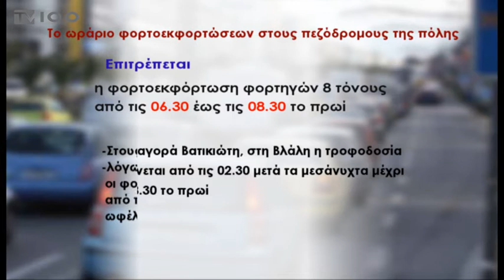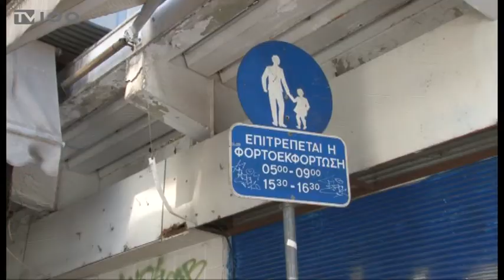ΑΛΛΑΓΕΣ ΣΤΟ ΩΡΑΡΙΟ ΤΩΝ ΦΟΡΤΟΕΚΦΟΡΤΩΣΕΩΝ ΣΤΗ ΘΕΣΣΑΛΟΝΙΚΗ(TV100-120917)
Στα τέλη Σεπτεμβρίου αναμένεται να ξεκινήσει η εφαρμογή του νέου ωραρίου φορτοεκφορτώσεων στο δήμο Θεσσαλονίκης, αφού πλέον έχει ανάψει το πράσινο φως και από την Περιφέρεια Κεντρικής Μακεδονίας και από την Αποκεντρωμένη Διοίκηση Μακεδονίας-Θράκης. Μετά τη Διεθνή Έκθεση Θεσσαλονίκης, θα γίνει μια τελευταία σύσκεψη της αντιπεριφερειάρχη Θεσσαλονίκης, Βούλας Πατουλίδου, του δημάρχου, Γιάννη Μπουτάρη και του αντιδημάρχου Τεχνικών Έργων και Περιβάλλοντος, Θανάση Παππά με επιχειρηματίες και εκπροσώπους του εμπορικού κόσμου, προκειμένου να εξεταστούν οι τελευταίες λεπτομέρειες. Πονοκέφαλο για τη δημοτική αρχή αποτελεί ο έλεγχος εφαρμογής του νέου ωραρίου, με τον οποίο θα επιφορτιστούν και πάλι οι δημοτικοί αστυνομικοί.
Ρεπορτάζ: Παναγιώτης Κρινής
Κάμερα: Θανάσης Καρούλης
Μιλούν: Θανάσης Παππάς(Αντιδήμαρχος Τεχνικών Έργων και Περιβάλλοντος),
Χρήστος Νικολόπουλος(Πρ. Σύλλ. Επαγγελματιών Ιστορικού Κέντρου)